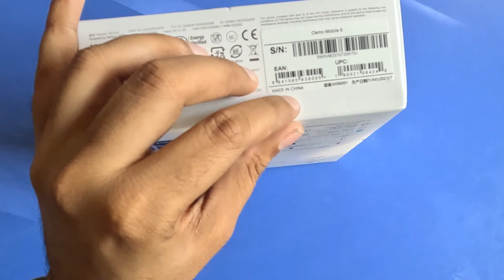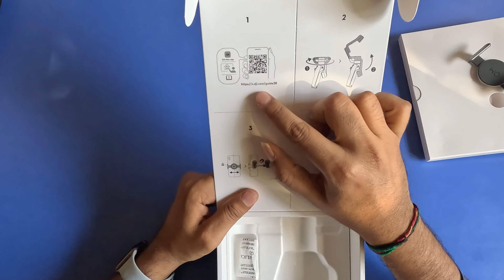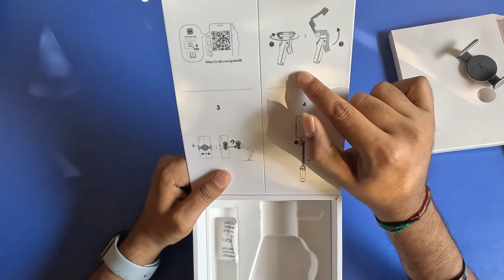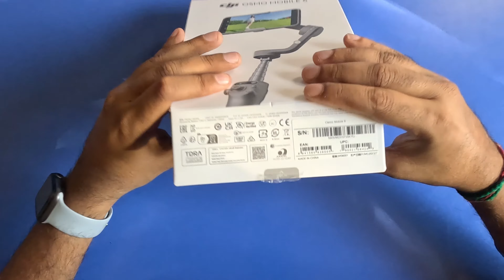DJI Osmo Mobile 6 Mobile Gimble - Unboxing Video | My Favorite iPhone 14 Accessory!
In other to enjoy this Mobile Gimble you have to download the "DJI Mimo" app on Appstore or Playstore.